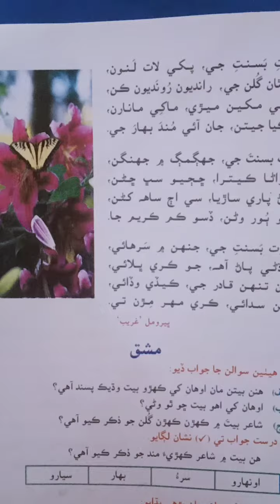Class IV Sindhi M T Lesson12 Lecture 01, Dated 22 12 2020